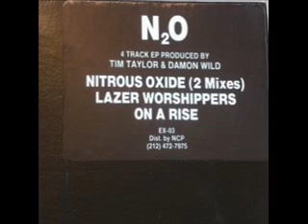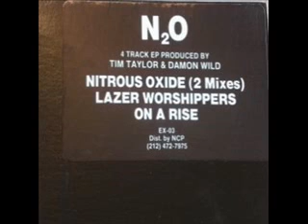N2O-Nitrous Oxide 1